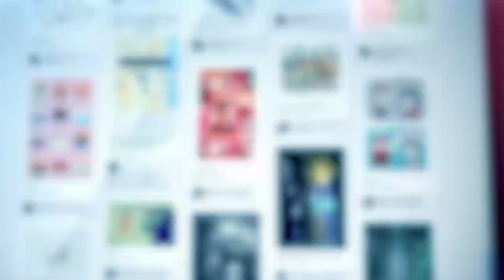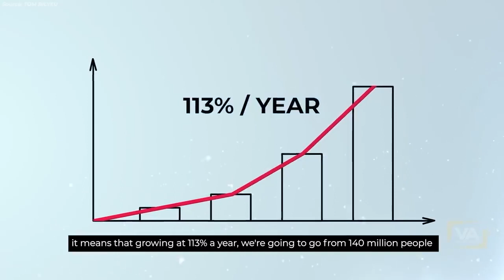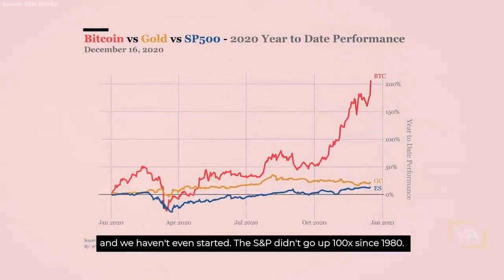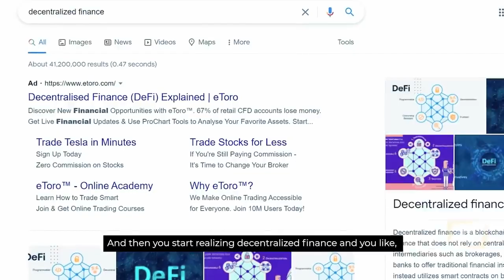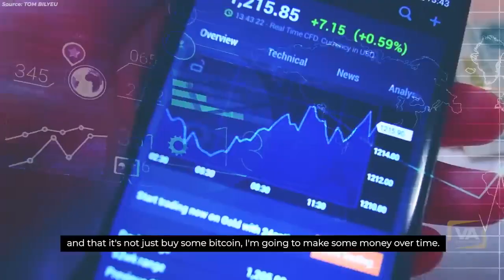Please Take This Opportunity Now!